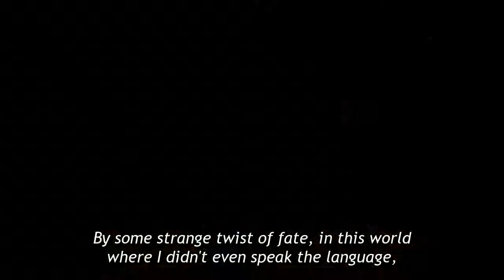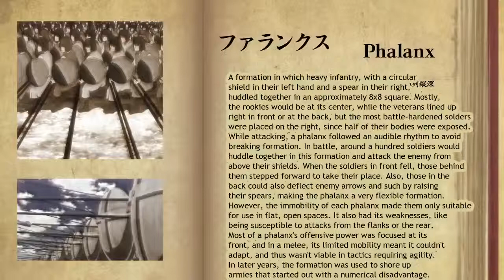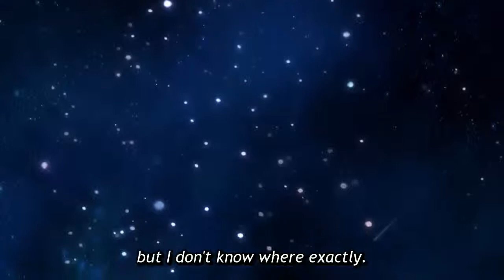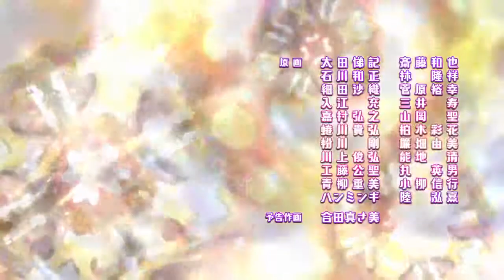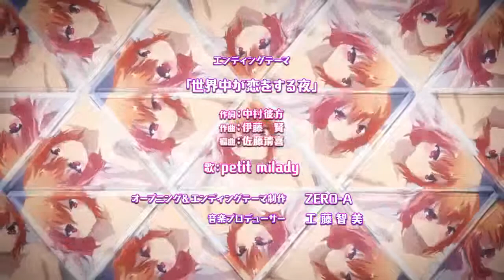Hyakuren no Haou to Seiyaku no Valkyria Episode 1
Anime month 1st anime